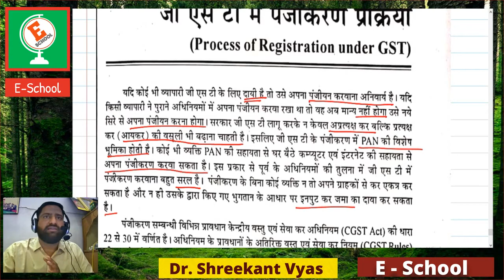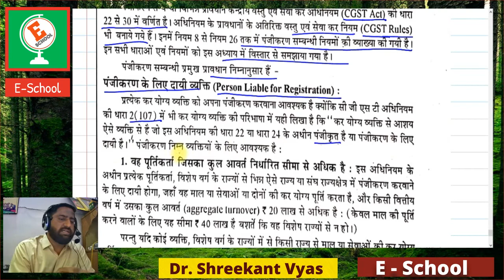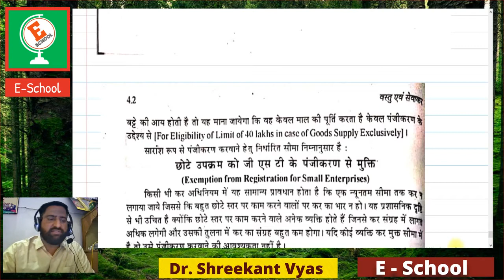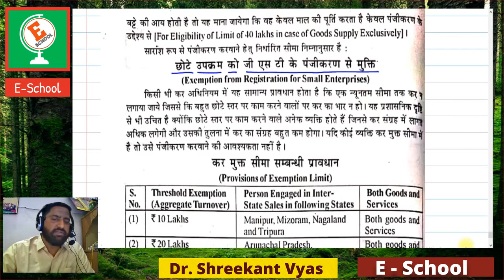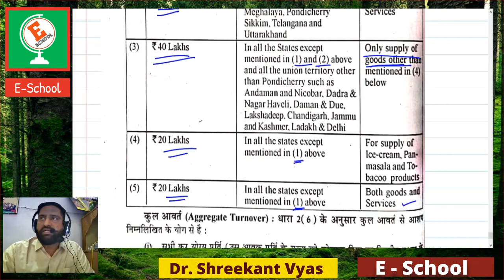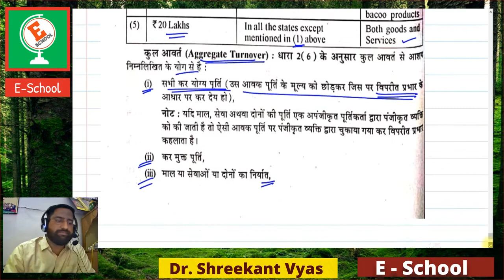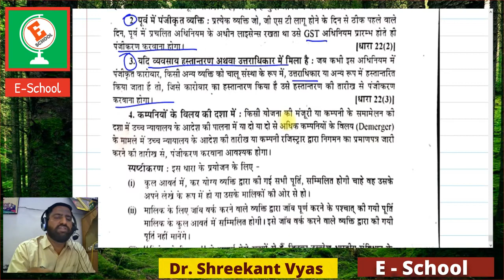B com 3,GST good and service tax part 5